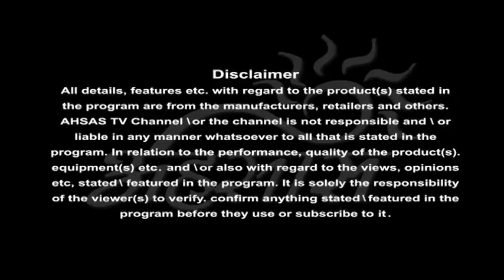Mantra Vigyan Jyoti (Achariya Radhe Radhe Bhapu ji ) 1 May